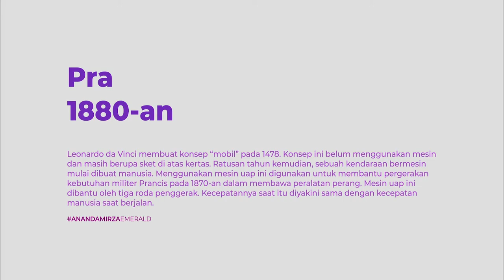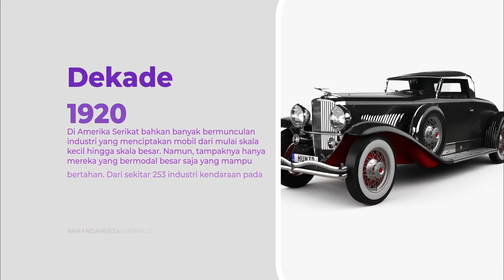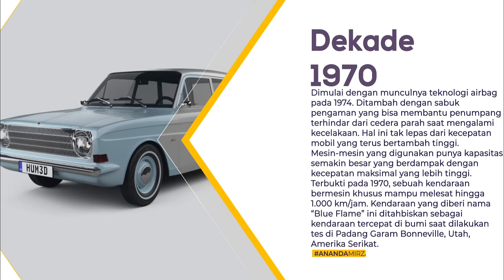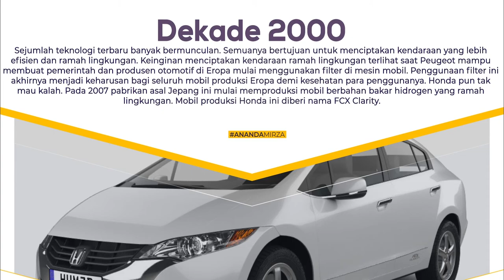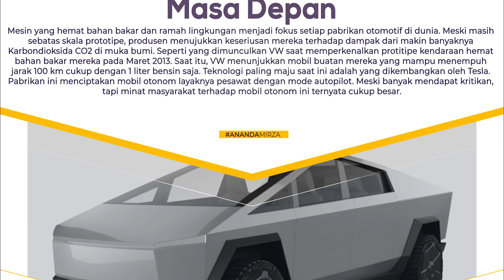Sejarah Perkembangan Mobil Dari Tahun ke Tahun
Nama : Ananda Mirza Emerald
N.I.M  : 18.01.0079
Kelas  : IV - A Pagi
Mata Kuliah : Perkembangan Teknologi Komunikasi
Konsentrasi : Broadcasting

Mobil sudah menjadi bagian dari kehidupan manusia modern. Keberadaan mobil sangat membantu mobilitas manusia saat melakukan aktivitas sehari-hari.
Apalagi sekarang, model dan tipe mobil sudah sangat beragam. Mulai dari City Car, MPV, Family Wagon atau sekarang lebih dikenal dengan Sports Utility Vehicle (SUV), hingga kelas sedan luxury yang memberi kenyamanan lebih.
Mesin yang ditawarkan pun sudah sangat beragam. Seperti kelas 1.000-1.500 cc untuk mobil-mobil perkotaan. Atau mobil bermesin di atas 2.000 cc yang banyak digunakan oleh mobil-mobil dengan penggerak empat roda.
Namun kali ini kita tidak akan membahas varian mobil yang ada saat ini. Kali kita akan menjelajahi sejarah mobil. Lalu, Bagaimana proses dan perkembangan mobil dari abad 19 hingga memasuki milenium kedua ini? Silakan Simak Videonya Sampai Habis Ya.

Begitulah perjalanan sejarah mobil selama lebih dari satu abad ini. Semuanya berawal dari penemuan kecil yang terus dikembangkan hingga akhirnya tercipta sebuah mobil yang bisa bermanfaat untuk kehidupan manusia.
Dipastikan akan terus muncul teknologi dan temuan terbaru dalam dunia permobilan ini. Semuanya bertujuan untuk membuat hidup manusia bisa lebih mudah dan tentu saja tanpa melupakan lingkungan yang tetap bersih dan sehat. Ingat, kebersihan sebagian dari iman. Bukan begitu, Ferguso?